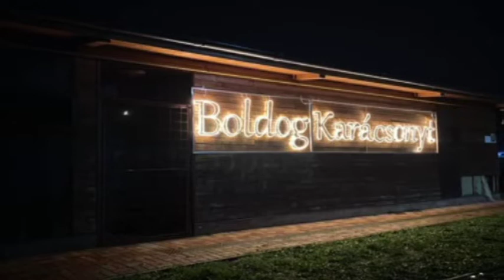Különleges karácsonyi feliratot kapott a CsóKa közösségi ház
Különleges karácsonyi feliratot kapott a CsóKa közösségi ház. Schmidt Rajmund önkormányzati képviselő ezzel az ötlettel szeretne kedveskedni ünnepek közeledtével az 5. körzet lakóinak.